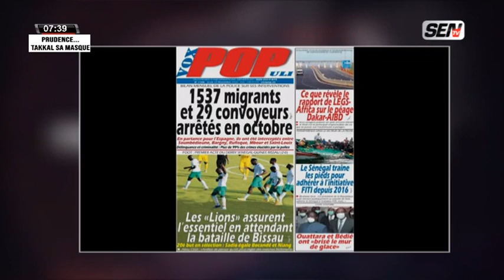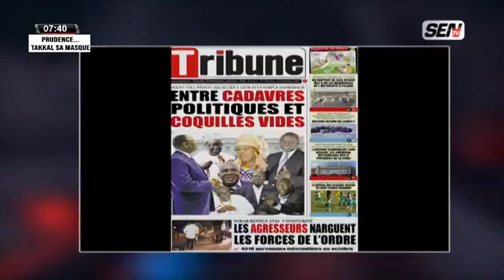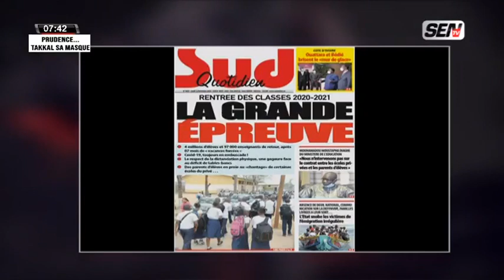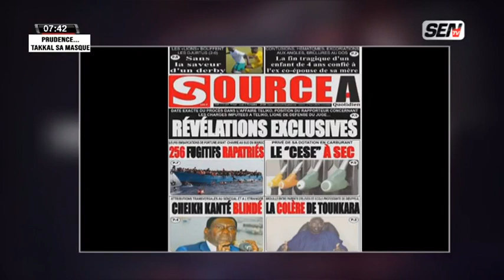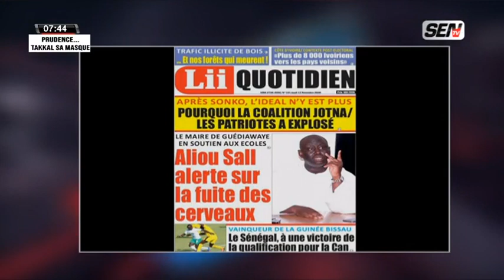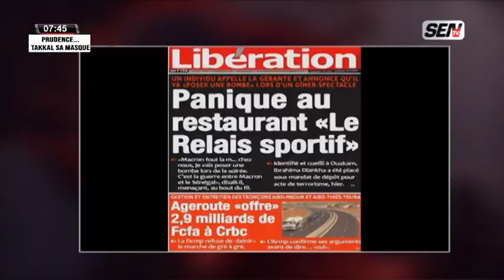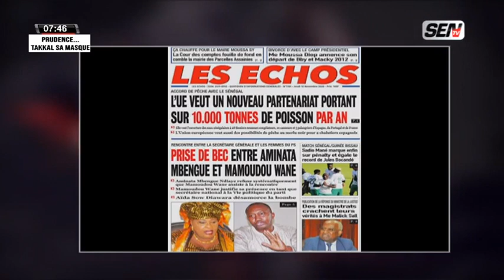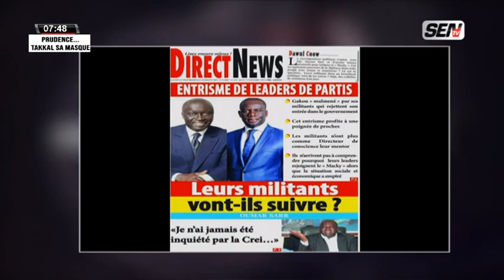La revue des titres avec Ahmed Aidara du jeudi 12 Novembre 2020